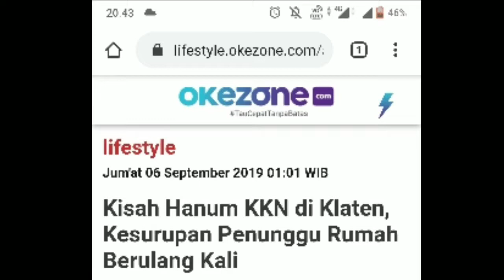KISAH MISTERI KKN DI KLATEN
Kisah misteri KKN DI KLATEN, cerita ini dikutip dari okezone.com